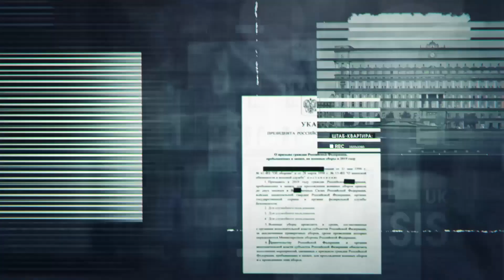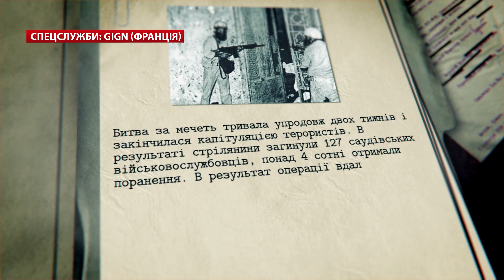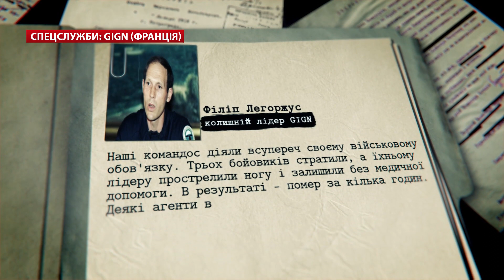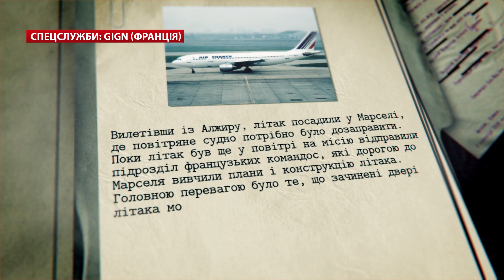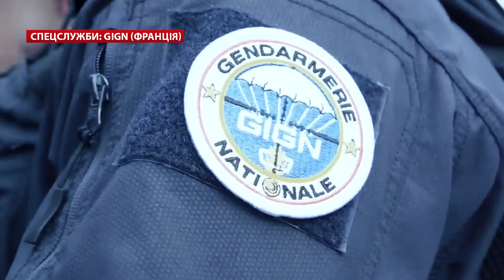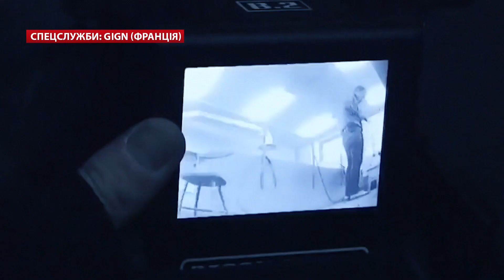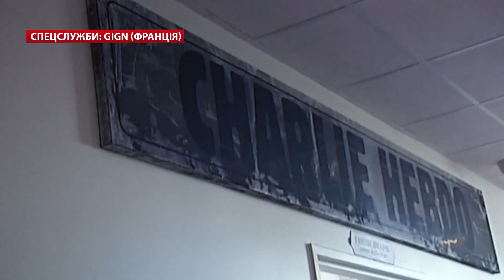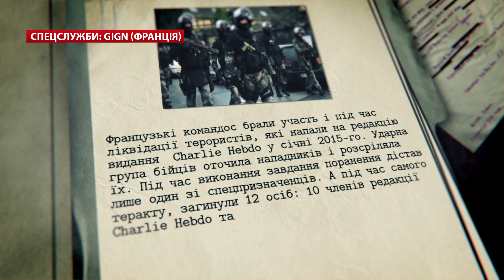GIGN, Спецслужби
Бійців антитерористичних підрозділів вчать ліквідовувати ворога одним пострілом, миттєво розпізнавати нападника у натовпі й першими вистрілити на випередження. Одні з них – це командос, яких всі добре знають із відеогри Counter-Strike. Мовиться про поліцейську тактичну одиницю Французької національної жандармерії.